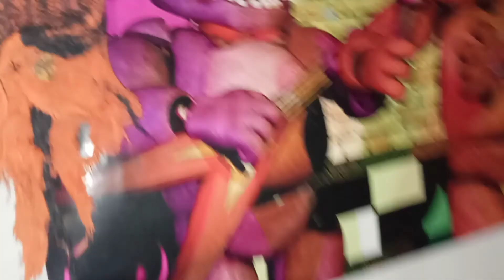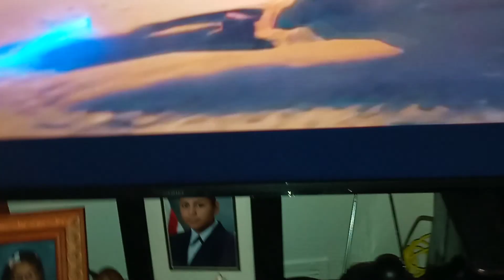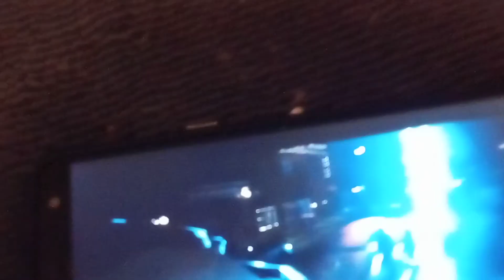Sonic plush adventure season 10 episode 23 finale (lets end this battle and it might be over.